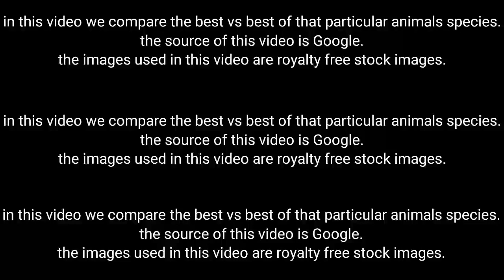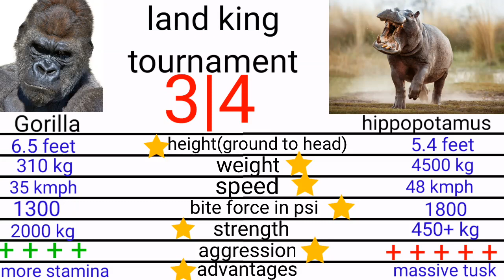Gorilla vs hippo. semifinal 2 of the land king tournament.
If you are reading this then surely you are my subscribers.

Note.
The data in is video is not the average of that animal. It is the best recorded data of that animals.
We only compare best vs best.

Height : ground to head always. But in some cases we include head to tail.
Weight : measured in kilograms.
Speed : measured in kilometers per hour.
Bite force : measured in pounds per square inch.
Strength : the ability of animals to carry or pull weights.( measured in kgs )
Aggression : rated by stars(+).
Advantages : extra advantages over opponent.

Shout out for
Pixabay.com (for cool images)

If you read everything
THANKS :-) :-) :-)